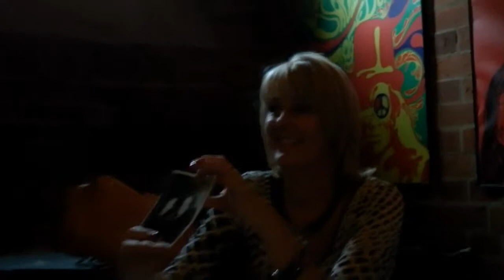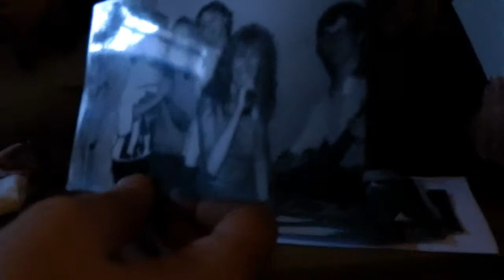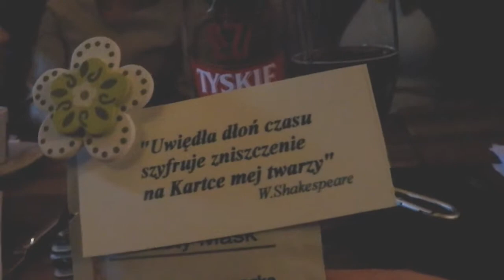Spotkanie w "Kanie" 15 marca 2014, montaż słowno - muzyczny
I jeszcze parę migawek z ukrytej kamery.
Montaże słowno -- muzyczne, czyli wyborna okazja do dyskretnej drzemki na szkolnych akademiach ku czci, są odwieczną domeną nauczycielek języka polskiego. Wprawdzie kształciłem się na nauczycielkę języka polskiego, ale -- szczęśliwie dla mnie i dla moich niedoszłych uczniów -- nie wyszło. Nie mogłem się jednak oprzeć, by w gronie zdecydowanie zdominowanym przez przedstawicielki tej zacnej profesji odmówić sobie wykonania kilku potajemnych ujęć, które posłużyły do wykonania owego skromnego montażu.
„Fabryka Toczącego się Języka" to dwuosobowa wytwórnia filmowa, której jestem założycielem i samozwańczym dyktatorem. Głównym celem wytwórni jest promocja zespołu muzycznego „Krzyżowcy Absurdu", którego jestem samozwańczym liderem, a moim podwładnym w obu wypadkach jest mój syn, którym rządzę tak długo, jak pozwoli sobą rządzić. Czyli zapewne niedługo. Z jej dokonaniami możecie się zapoznać, jeśli macie ochotę, na moim kanale you tube.
Pozdrawiam.
Grzesiek.